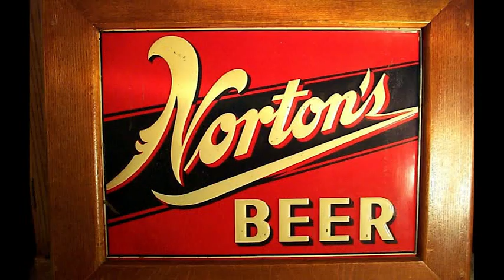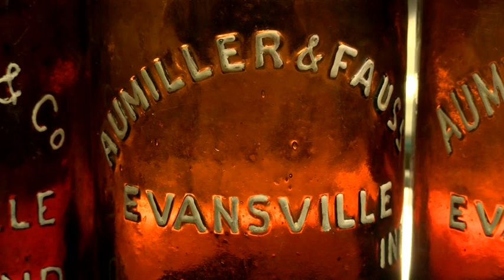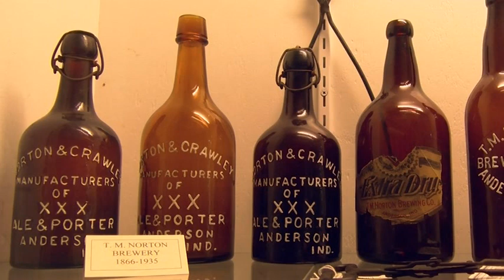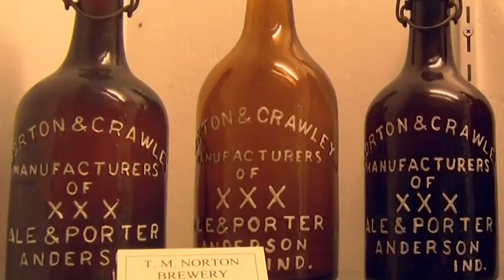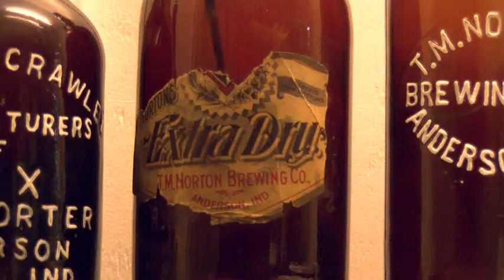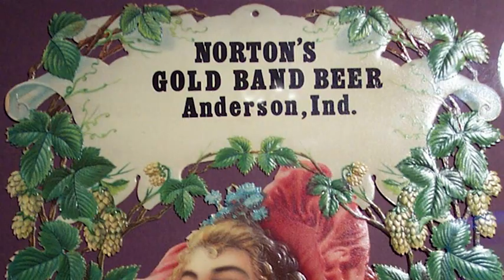Breweries of Anderson in the 1800s